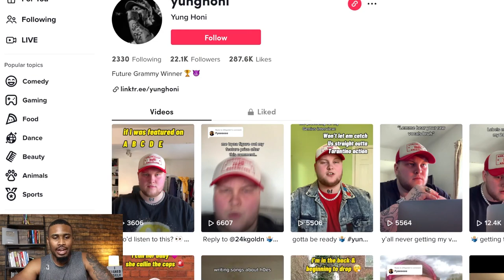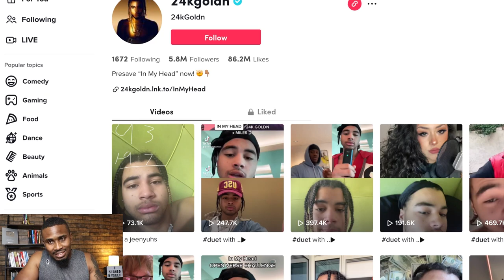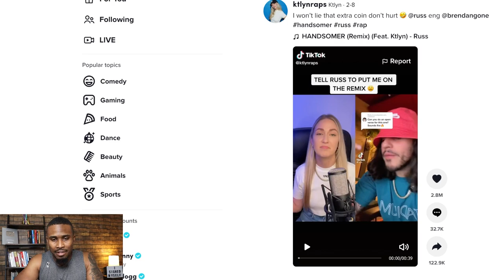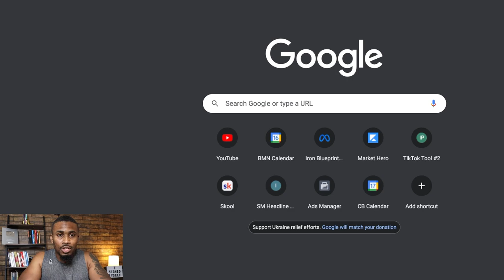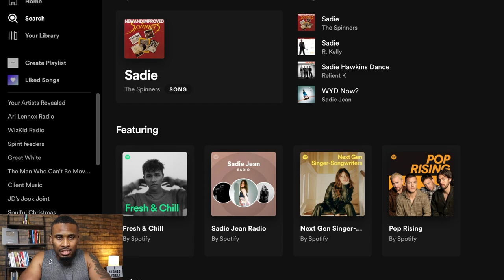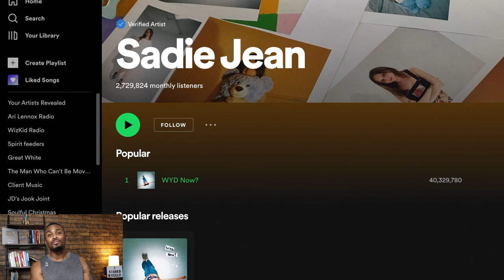This TikTok Hack Can Blow Up Any Artist